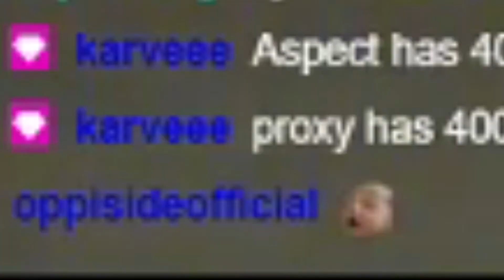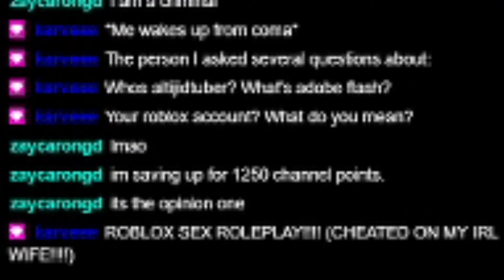ℵₒ (Insane Demon) by Zhander | Geometry Dash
Hi! My name is Daniel, but please call me Aspect. Playing video games and make video's about them has always been something i wanted to do, and that is exactly what this channel is for. You can expect a wide variety of games on here such as horror, FPS, platformers, rythm games, sandbox, and much more.